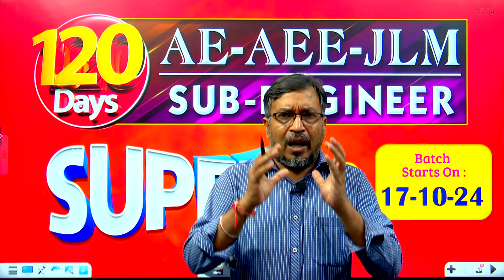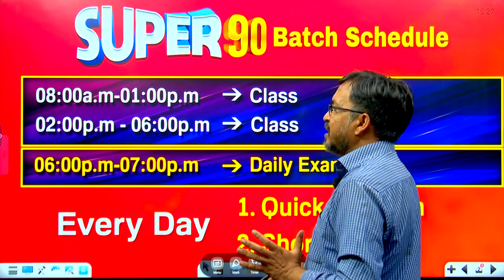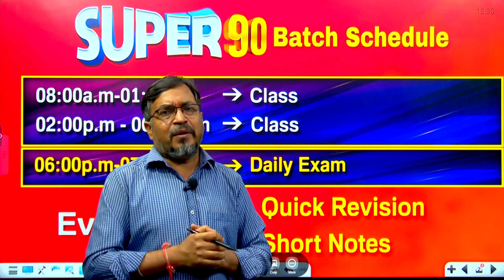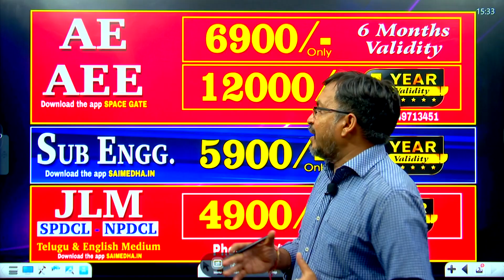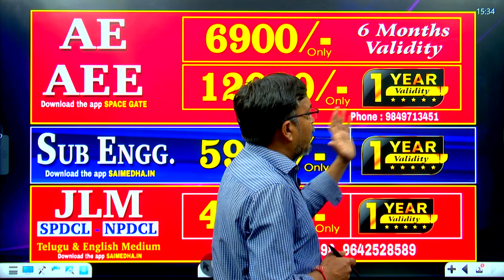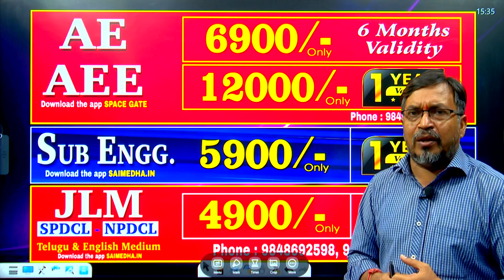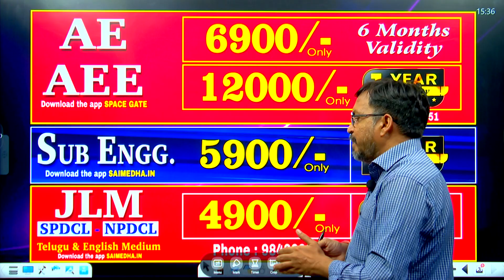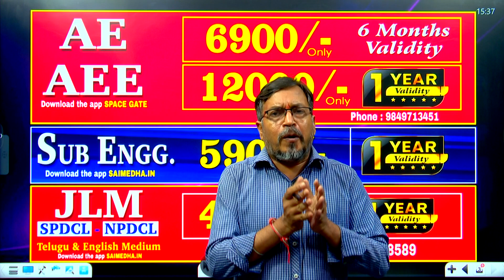AE -AEE - JLM & Sub Engg. SUPER 90 New Batch Information SAIMEDHA KOTI